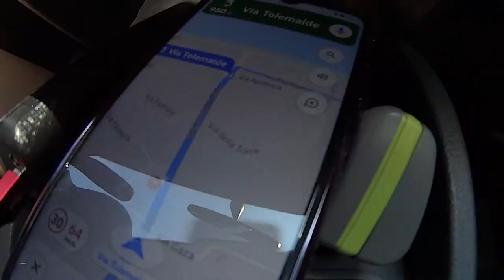Vacanze a Rimini 2020: Sole, Spiaggia e Mascherina - VlogInsieme #12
HI HI People of Youtube! Dopo 6 mesi, finalmente pubblico il video delle vacanze estive 2020! Ho deciso di pubblicare questo video per mostrarvi come abbiamo passato le vacanze ma anche per ricordare, anche a me stesso, quel po' di libertà che abbiamo avuto questa estate =)

NB: ci vedete senza mascherina in alcuni pezzi perché in quel periodo vi era l'obbligo di indossarla solo al chiuso, cosa che abbiamo fatto, rispettando sempre il metro di distanza.

MUSICHE USATE
Joakim Karud:
-Classic